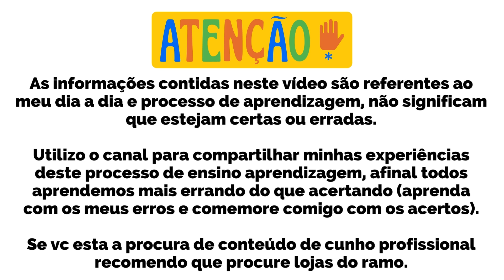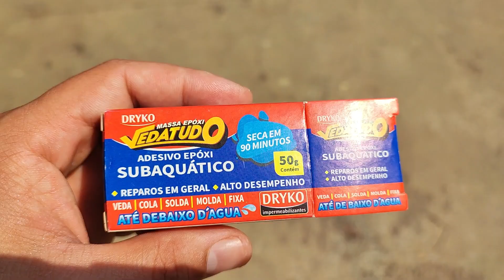33 💧 Consertando Vazamentos em Caixas d'Água com Peixes Ornamentais Usando Massa Epóxi Vedatudo! 🐟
💧 Consertando Vazamentos em Caixas d'Água com Peixes Ornamentais Usando Massa Epóxi Vedatudo! 🐟

Neste vídeo, você aprenderá como utilizar a massa epóxi Vedatudo para reparar vazamentos em sua caixa d'água, garantindo a segurança e o bem-estar dos seus peixes ornamentais! Vou mostrar o passo a passo para que você possa fazer esse conserto de forma fácil e eficaz.

✨ O que você vai aprender:

Materiais Necessários: O que você precisa ter em mãos para o conserto.
Passo a Passo da Aplicação: Instruções detalhadas para aplicar a massa epóxi e resolver o problema do vazamento.
Dicas de Manutenção: Como garantir que sua caixa d'água continue segura e saudável para os peixes.
Se você está enfrentando problemas de vazamento, este vídeo é para você! Não esqueça de curtir, comentar suas dúvidas e se inscrever para mais dicas sobre cuidados com aquários e peixes ornamentais!

👉 Assista agora e mantenha seu aquário sempre em ótimo estado!